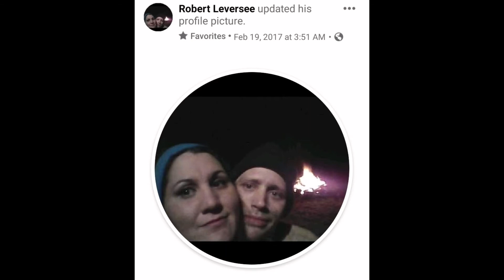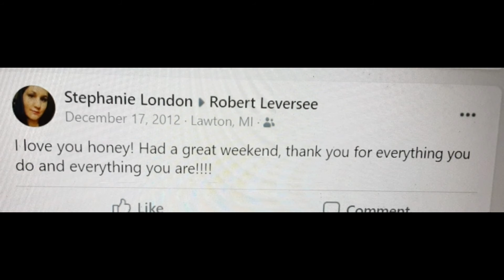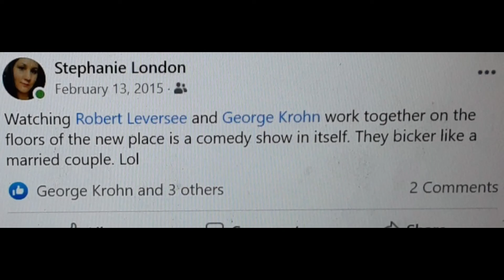To My Love 💓